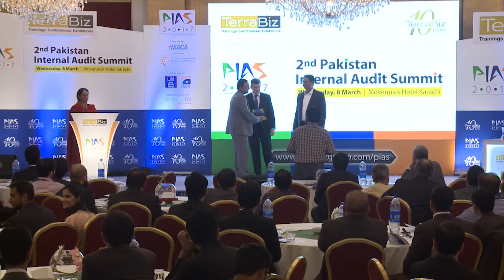Junaid Shekha (Moderator) - Attaullah Memon - Tahir Sharif - Muhammad Shahzad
Junaid Shekha (CEO-ITMinds Limited) - Attaullah Memon (Joint Director-State Bank of Pakistan) - Tahir Sharif (Partner-A.F. Ferguson & Co.) - Muhammad Shahzad (Senior Manager-A.F. Ferguson & Co.) : Having Q&A Session at 2nd Pakistan Internal Audit Summit 2017